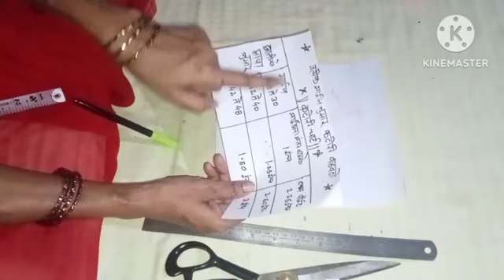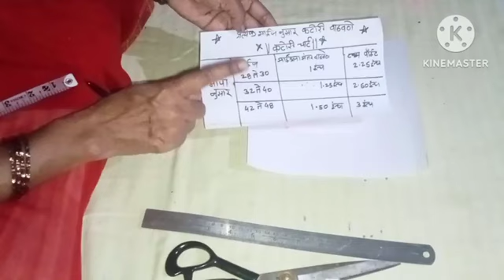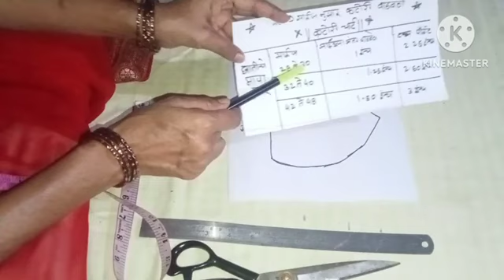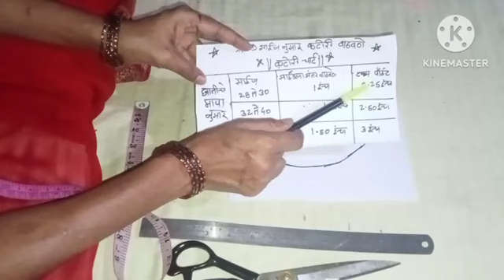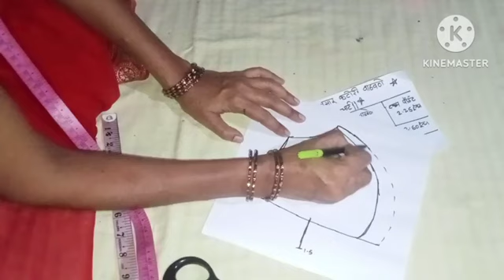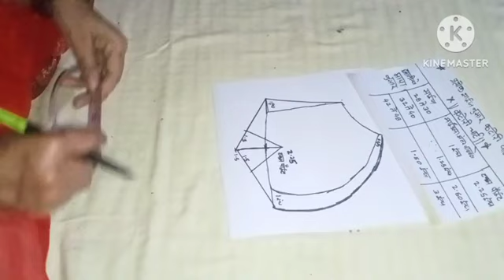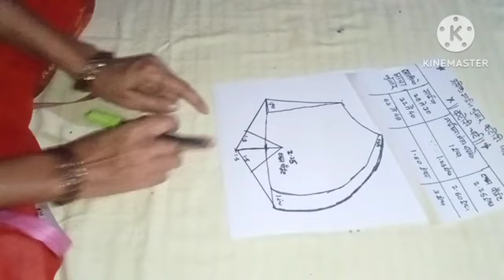कोणत्याही मापाची कटोरी वाढवण्याची सोपी पद्धत | katori kashi vadhvaychi | perfect katori making